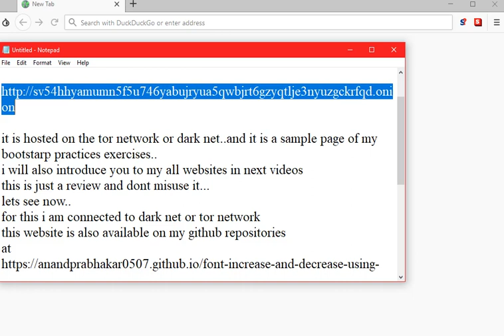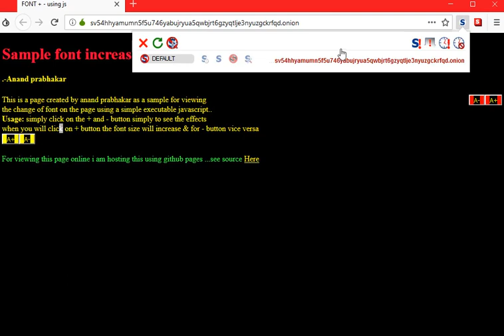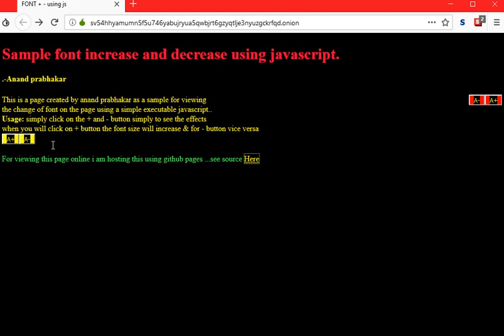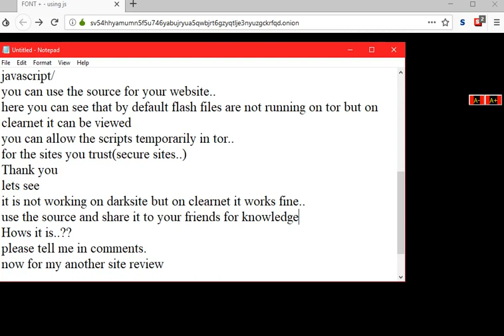My new dark site 5-Aanand prabhakar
Hello friends
this video is related to my one of darknet websites.